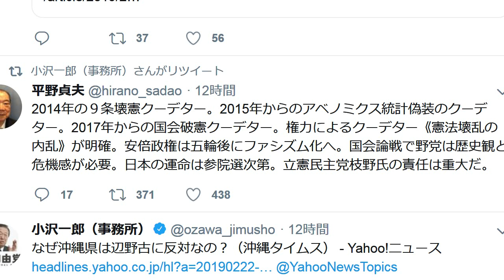自由党・小沢一郎「安倍政権がクーデターを連発している」